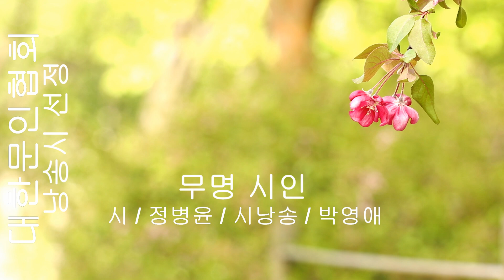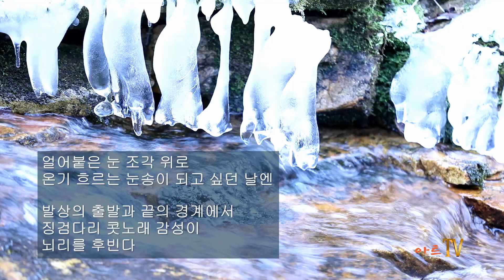[시낭송] 정병윤 / 무명 시인 / 시낭송 / 박영애 (낭송시 선정)